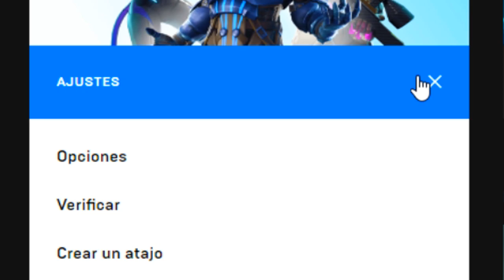Este JUGADOR CONSIGUIÓ esta SKIN OCULTA con UN TRUCO... Fortnite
Hoy os Voy a Enseñar a un JUGADOR que CONSIGUIÓ una SKIN OCULTA utilizando un TRUCO en Fortnite | Fortnite: Battle Royale Skin de Leyenda Congelada. LA SKIN OCULTA de Fortnite...

👁️👁️Debes ver: "¡ 14 NUEVOS REGALOS que Puedes CONSEGUIR GRATIS...!! Fortnite"